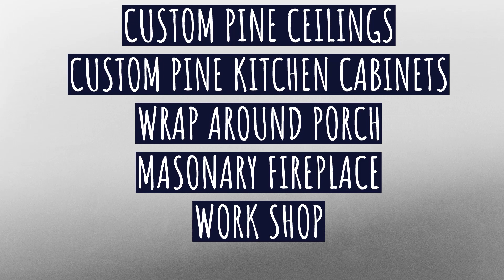2844 LYLES RD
Move in Ready home for sale on 2.7 acres in picture perfect country setting in Senatobia Mississippi. Eligible for USDA mortgage! Want last long at this price!
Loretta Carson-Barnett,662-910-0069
Carson-O’Conner Home Pros at United Real Estate Mid-South